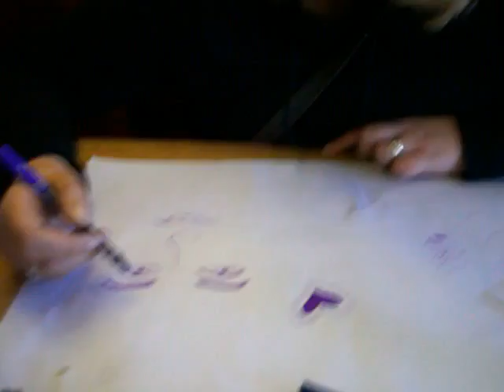3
more stuff and shit